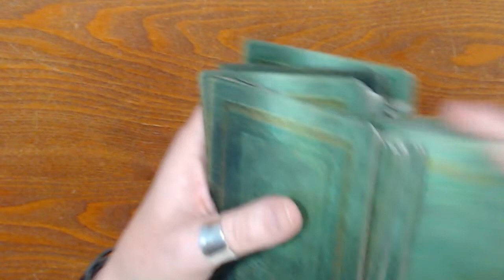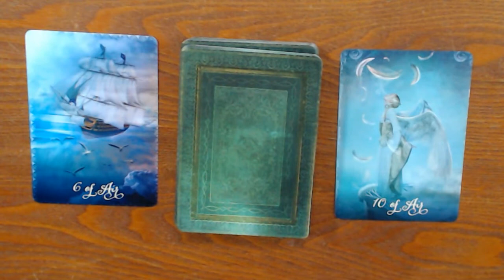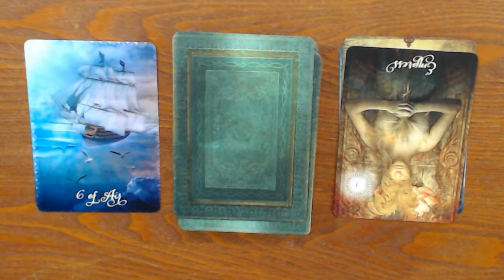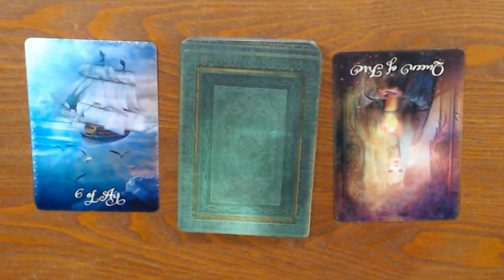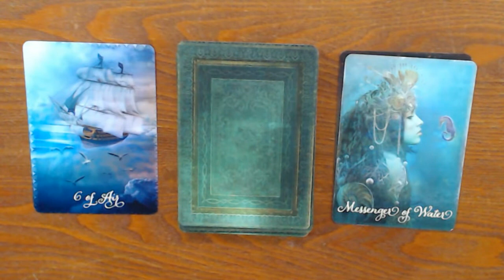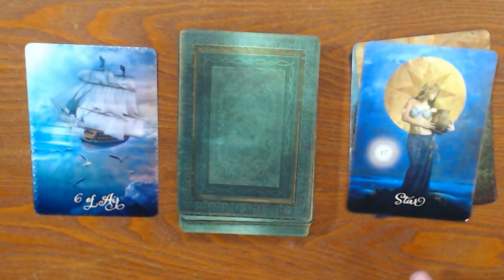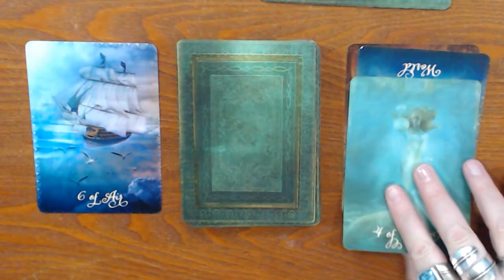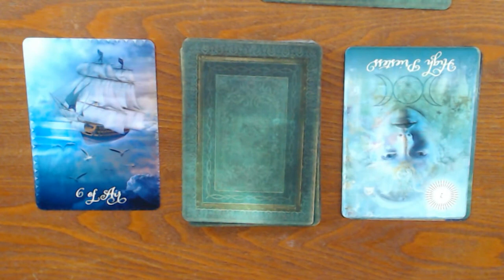May 26, Tarot For All Signs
Peace,
Amista
Psychic/Reiki Master